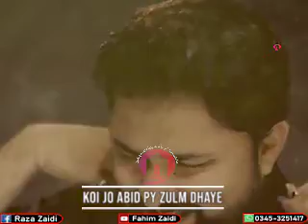Nazar Parhy Jab Behan Ky Sar Par , Ghareeb Ka Ye Ghareeb Sir (For Status)